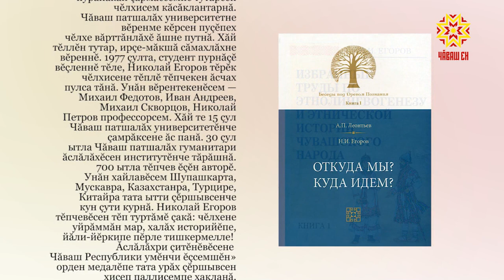Самана. Выпуск 29.04.2019